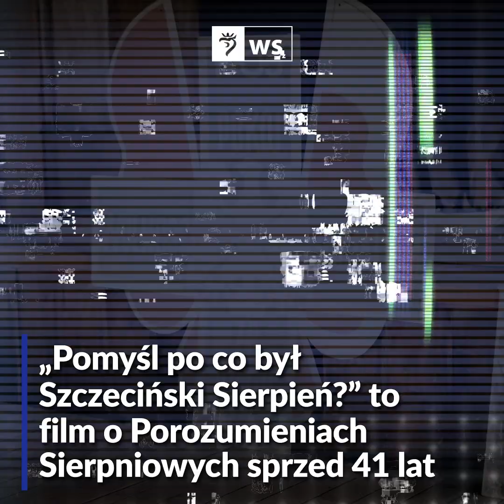Wiadomości Szczecin | Newsy z miasta 31.08.2021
Przed Wami kolejna porcja wideo newsów z miasta. Dziś w programie:

Nowoczesna biblioteka
Pomyśl po co był Szczeciński Sierpień?
Inna aleja Wojska Polskiego!
Jak idzie Torowa Rewolucja?
Gwiezdne wojny na Kolumba
Zrób zdjęcie i wygraj drona

Miłego oglądania!